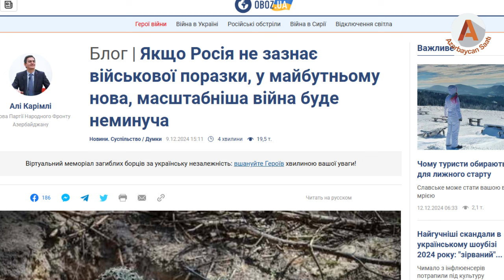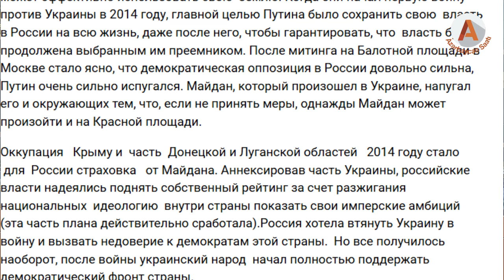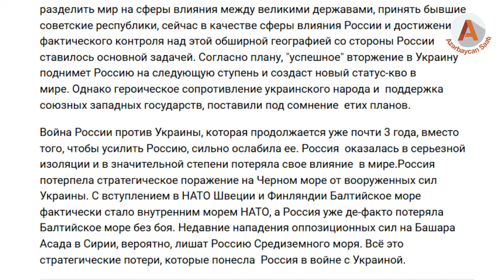Əsəddən sonra Aralıq dənizini də itirən Putinə belə bir sülhü təklif etmək olmaz! Əli Kərimli yazır!